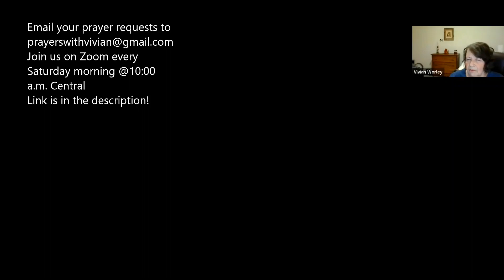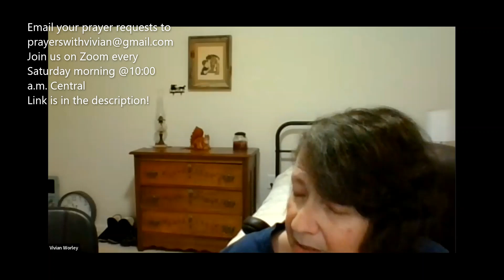Prayers With Vivian | Prayer Ministry of Vineyard Tabernacle | 12 02 2023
Thank you so much for joining us and for your love and prayers. We love you all! And many thanks and much appreciation to Vivian and the prayer team for their faithfulness to pray! Hugs and much much love from both of us! Vicky and Chuck

If you would like to support us, the info is below!

or through regular mail, send to:
Vicky Adkins

FRIDAY ZOOM WITH VICKY LINK:
Topic: Vicky's Zoom Meeting
Time: Nov 10, 2023 04:00 PM Central Time (US and Canada)

SATURDAY PRAYER MEETING ON ZOOM:
Topic: Prayers with Vivian
Time: Nov 11, 2023 10:00 AM Central Time (US and Canada)